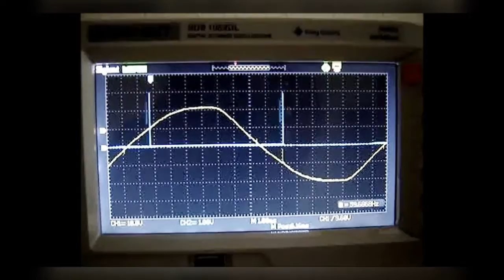Ambient Light Monitor Using a Triac to Adjust Lamp Brightness Video 2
In this project we will complete our optical sensor–based automatic light dimmer.

Check out author's profile on All About Circuits and see more articles and technical projects he created